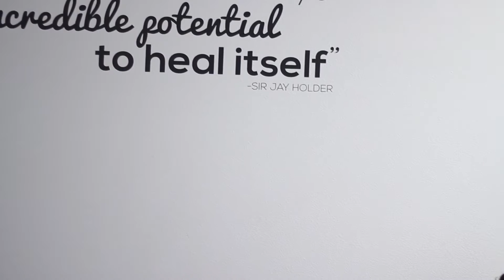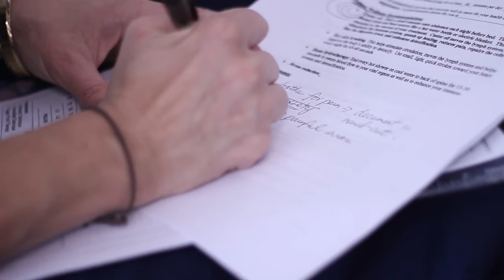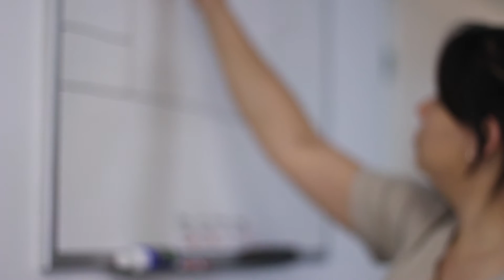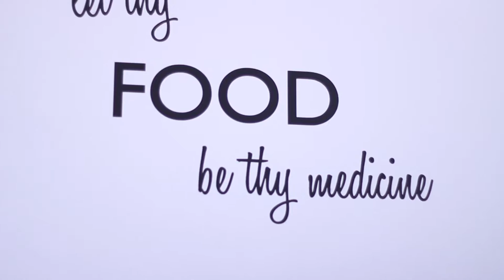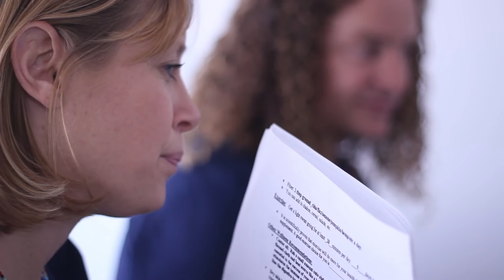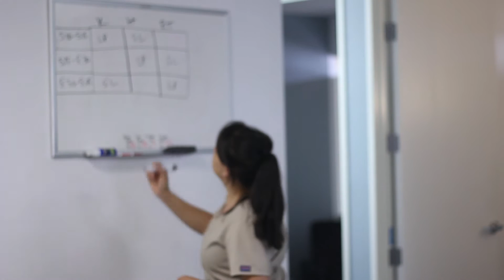Center Of Excellence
Our  “Center of Excellence” model has the ability to treat patients using an expansive array of treatment modalities centered around the specific healthcare needs of the patient. This approach offers treatment utilizing these five essential components: Medical, Behavioral, Physical Reconditioning, Alternative Care and Education.